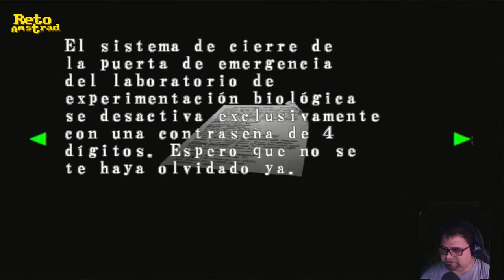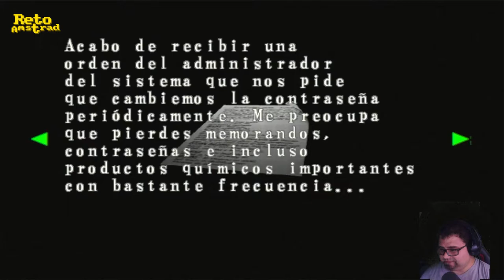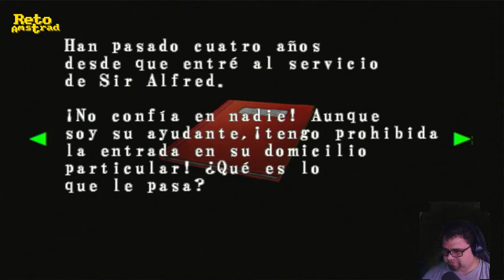🧟 | RESIDENT EVIL CODE VERONICA CAP 2 | ESPAÑOL | DREAMCAST | 60HZ | VGA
Claire consigue acceder al otro lado de la prisión tan cuca  donde está pasando las vacaciones pero no encuentra más que perretes zombis que no conocen las coreografías  de Michael Jackson así que tendremos que sacar el par que lleva nuestra heroína.  El par de metralletas, mal pensados.
Resident Evil Code Veronica fue uno de los títulos vende consolas de DREAMCAST.  El primer título de la saga con gráficos 3D, una trama con gran peso e influencia en los títulos posteriores,  recuperando personajes de la primera entrega y reuniendo a los hermanos Redfield.
Además jugamos en la máquina real, mi querida Dreamcast que me compré en el 2000 con una exquisita versión parcheada para funcionar de forma nativa a 60hz y resolución VGA (640x480) en formato 16:9 en Español.